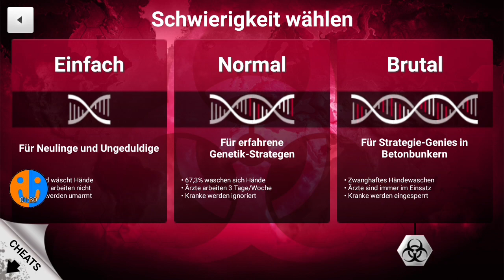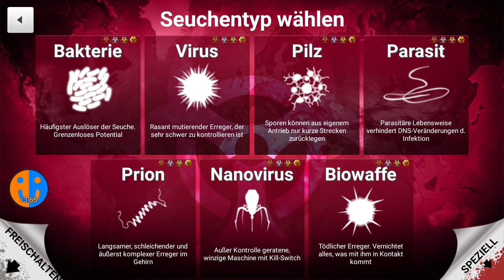Strategie für jeden Erreger | Plague Inc.